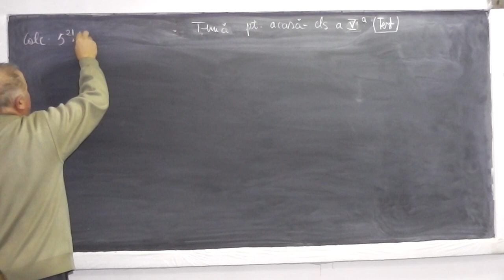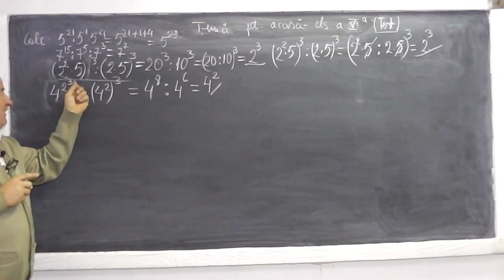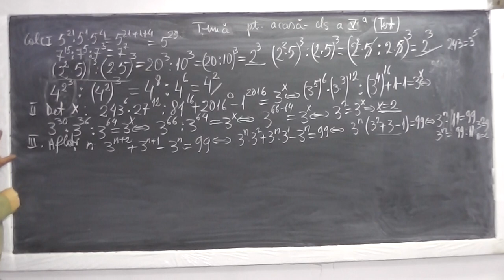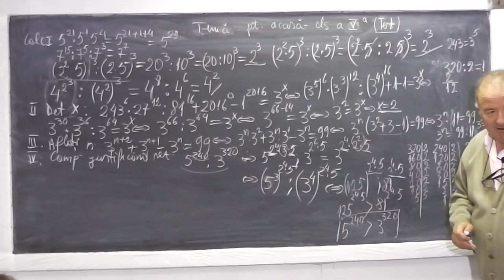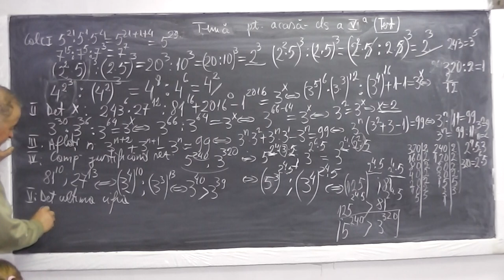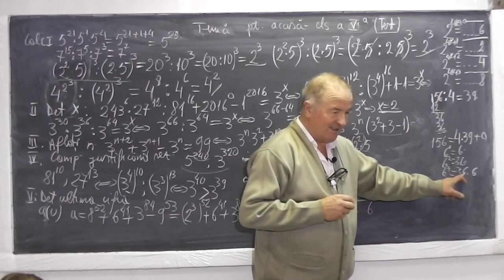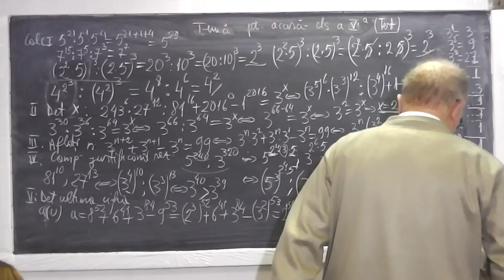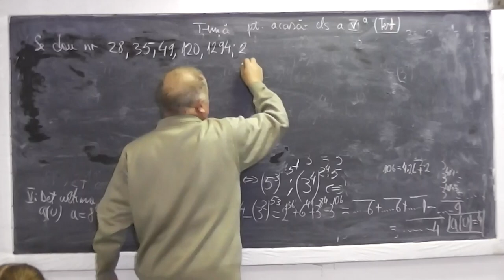Lectia 718 Operatii cu puteri Factor comun Cuburi patrate perfecte Ultima cifra unei puteri Clasa 5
Aceste lectii sunt sustinute de voi si daca va sunt utile, as aprecia un Like si Share - In aceasta lectie de matematica pe care o puteti vedea in direct si pe rezolvam tema la clasa a V-a. Din cuprins: Puteri, Operatii cu puteri, Scoaterea in factor comun, Cuburi perfecte, Patrate perfecte, Ultima cifra a unei puteri, Compararea a doua puteri cu baze si exponenti diferiti. Daca lectia va este utila, as aprecia un Share si Like - VIDEO MATEMATICA cu Proful Online sau cautati pe Google: profu online Ioan Ursu